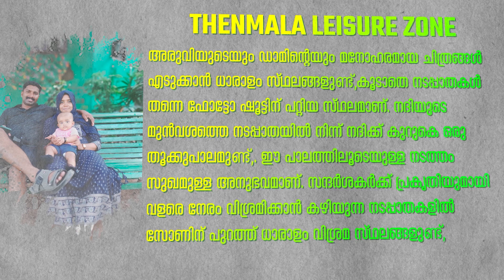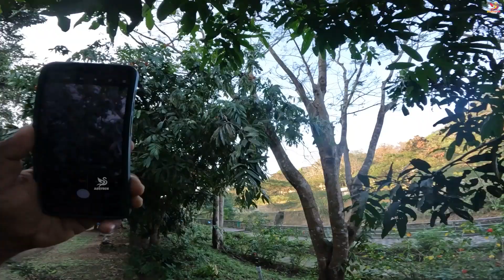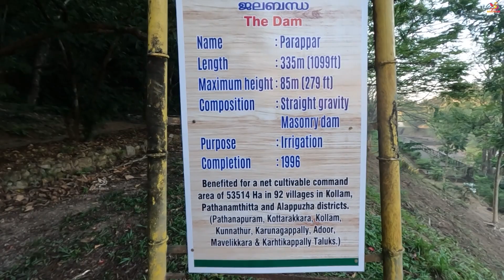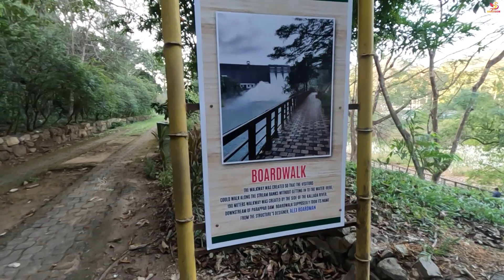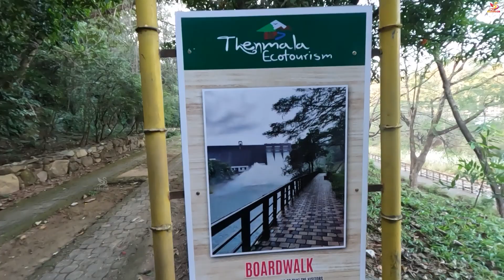Thenmala Leisure zone||ഒരു ചിരിക്കുള്ള വക ഉണ്ട് ... 100% Realistic family vlog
Leisure Zone, part of Thenmala Ecotourism at Kollam District, Kerala is a marvelous Tourist Place where you can unwind all stress and strain and relax in absolute harmony with nature. There is a river front walkway where you can enjoying close view of Kallada river and can also get a beautiful closeup view of Thenmala Dam from the river front walkway. There are lot of spots for taking beautiful snaps of the stream and the dam besides the walkways itself which are good targets for photo shoot. There is a suspended bridge from the river front walkway across the river. Walk through this bridge is a pleasant experience. You can enjoy the walk through thick forest from the dam side. Sculpture Garden is also there in the place, where various species of Dinosaurs are on display. Children will greatly enjoy these sculptures. There are lot of resting places through out the zone along the walk ways where visitors can rest for long time with nature. The zone is located at the Dam main junction on Trivandrum road immediately after the bridge.

|| ANTI-PIRACY WARNING ||
This content is Copyrighted to As4tech . Legal action will be taken against those who violate the copyright of the same.